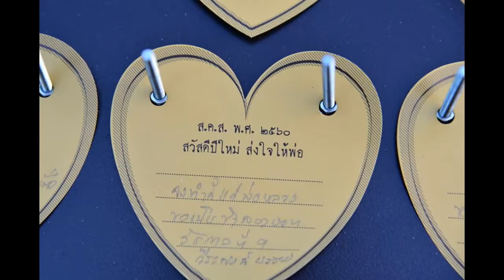ที่เที่ยวขอนแก่น กลางวัน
เมืองขอนแก่นเป็นเมืองที่สนใจเมืองหนึ่งทีเดียว ไม่ว่าจะเป็นเรื่องของอาหาร ของฝาก ประเพณี วัฒนธรรม ความเป็นอยู่ ซึ่ง เมืองขอนแก่นยัง มีมหาลัยชื่อดัง คือ ม.ขอนแก่น ซึ่งมีคณะที่น่าสนใจทีอยากจะเข้าเรียน และมีตลาดค้าส่งใหญ่ๆ หลายแห่งที่เรา สามารถซื้อหาได้ งานมหัศจรรย์พรรณไม้นานาชาติ จังหวัดขอนแก่น ไดัไปดูมีการจัดดอกไม้ หลากหลายชนิด มากมาย และยังมีการสร้างศิลป จากดอกไม้ชนิดต่างๆ ได้สมกับที่เรียกว่า งานมหัศจรรย์พรรณไม้นานาชาติ จังหวัดขอนแก่น